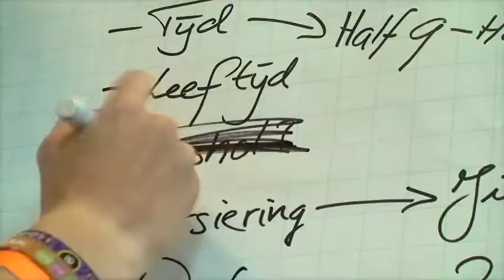Bonnefanten College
Het Bonnefanten College in Maastricht is en middelbare school waar je creatief en ondernemend kunt zijn. Bovendien kun je er een vooropleiding dans volgen, tijdens schooluren! Opleiding Dans Maastricht is een vooropleiding voor de Rotterdamse Dansacademie, kijk ook eens op en op